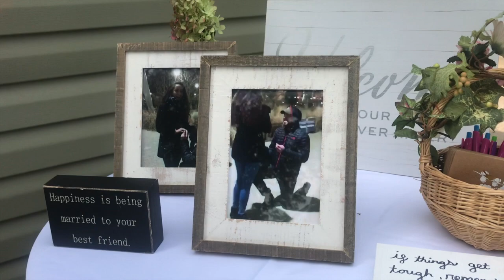DIY BOHO BRIDAL SHOWER IDEAS 🌸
Hi everyone I hope you enjoy this DIY Boho inspired theme bridal shower party! 🌸 A lot of the decorations were bought at antique stores for a great price. This was my beautiful friend Lupe's bridal shower. A big thanks to every one of her friends, family, and loved ones for helping put together such an amazing party! So happy to have captured a glimpse of your special day. Hopefully you are able to get some inspiration or great ideas.  🌸